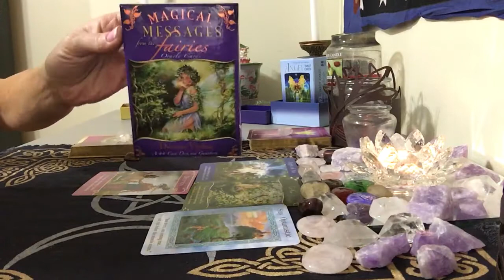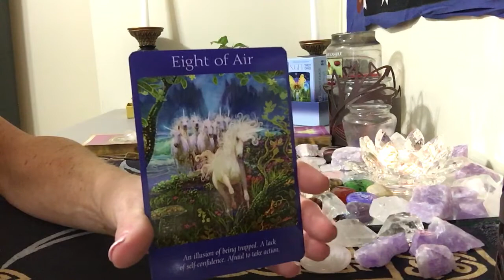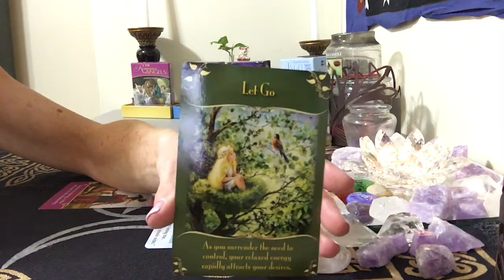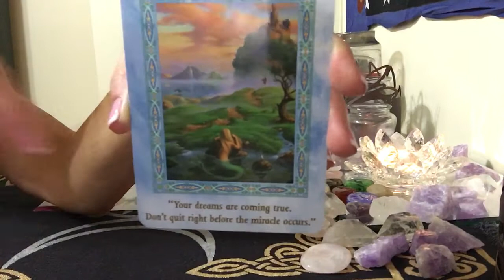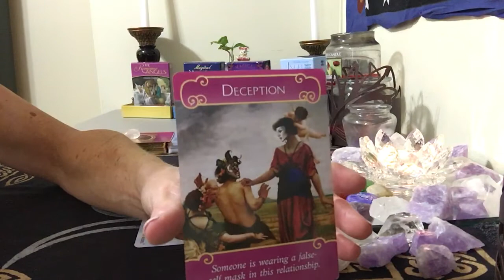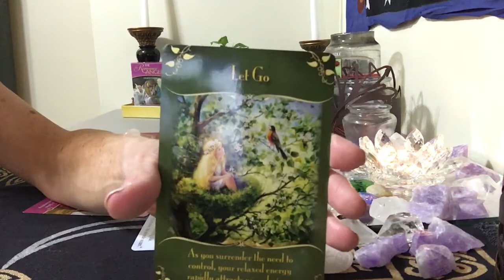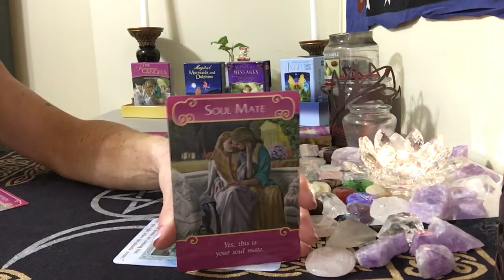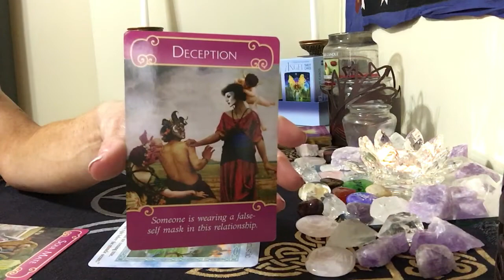Air Signs. Libra,Gemini, Aquarius. August 6th2016 Your daily advice Oracle card messages